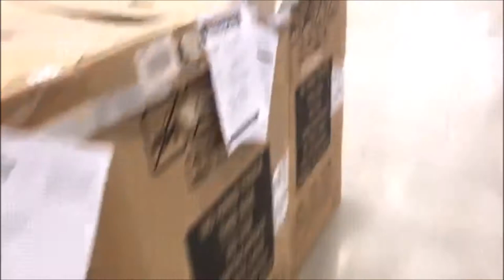German Shepherd " Rika " | Amazing Transformation | Hampton Roads Dog Trainers